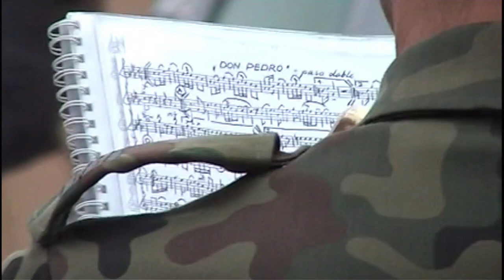Orkiestra Wojskowa na Air Fair Bydgoszcz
Orkiestra Reprezentacyjna Pomorskiego Okręgu Wojskowego. W trakcie filmu podana data imprezy. Oryginalnie nagrałem kamerką Digital 8 PAL 16:9 stereo PCM 48KHz.